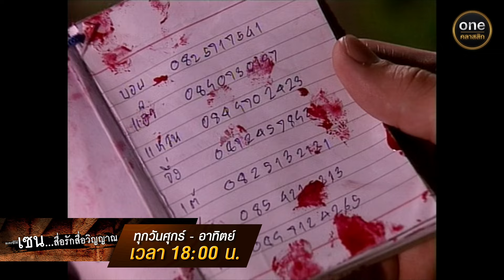สาเหตุการตาย ที่ต้องปิดเป็นความลับ! | Highlight เซนสื่อรักสื่อวิญญาณ มาราธอน EP.65-66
เซนสื่อรักสื่อวิญญาณ ทุกวันศุกร์ - อาทิตย์ เวลา 18:00 น.

จะเกิดอะไรขึ้นถ้าวันนึงเราถูกโชคชะตากำหนดให้
ต้องเข้าไปวุ่นวายกับชีวิตของคนอื่นแบบไม่รู้จบแถมคนเหล่านั้น
ไม่ใช่คนปกติธรรมดาแต่กลับเป็น "วิญญาณ"